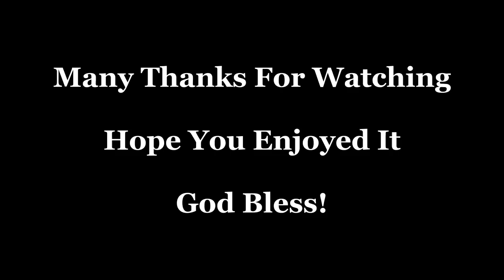Karl Jenkins - Benedictus: All Saints Church Oystermouth Swansea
Sit Back Now and reflect on this delightful piece of music by Karl Jenkins the Benedictus I demonstrate the softer colors of this fine Organ here at All Saints Church with the ZoomH2 Placed in the Nave to get the idea of the true sound of the organ here.

Many thanks also to you also for watching my videos here on youtube supporting and encouraging me and my fellow youtube Organists. Please remember they take most of my time to make these videos and edit and upload them here so please appreciate my efforts to you, please leave your comments bellow and thumbs up my videos.

You can find information on the Church and Organ here at this link:

Many Thanks
Rob